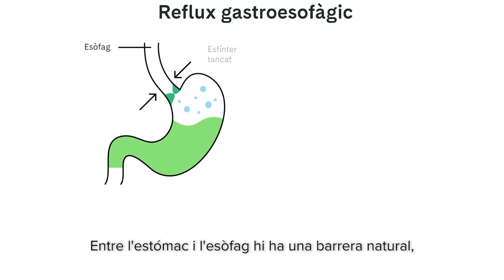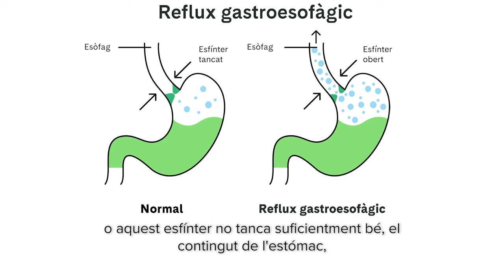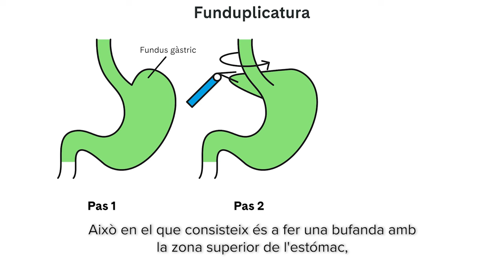Malaltia per Reflux Gastroesofàgic | PortalClínic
La malaltia per reflux gastroesofàgic (MRGE) és una malaltia benigna que apareix quan l’àcid de l’estómac puja a l’esòfag (tub que connecta l’estómac i la boca). Com que l’esòfag no té els mecanismes defensius per fer front a les substàncies àcides de l’estómac, la seva mucosa s’irrita i es lesiona.